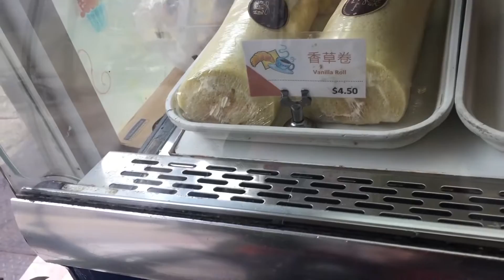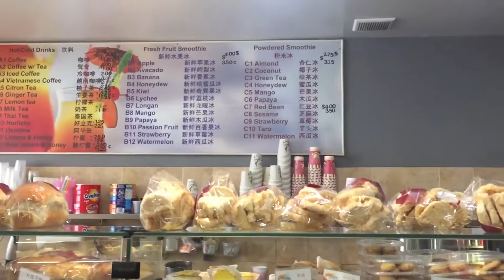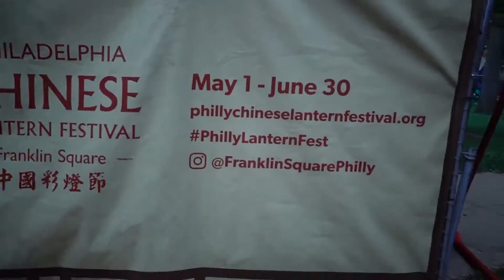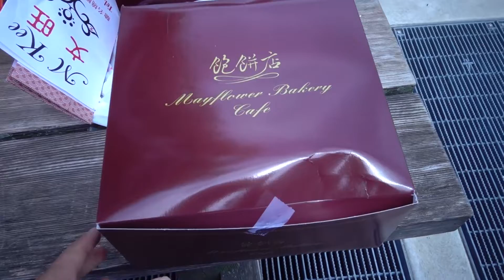Cheap Eats in Chinatown Philadelphia (Khmer Vlog)